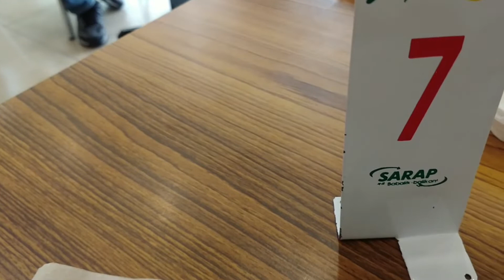Philippine Vacation: Retracing Older Things in Marikina City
Visiting the old familiar places near my house in the Philippines.